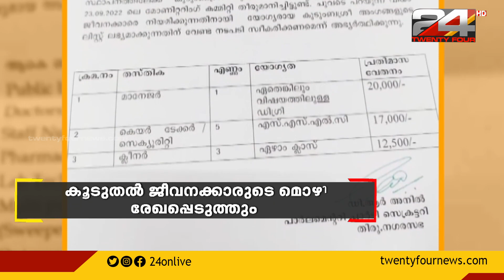കത്ത് വിവാദം; കൂടുതൽ ജീവനക്കാരുടെ മൊഴി രേഖപ്പെടുത്തും